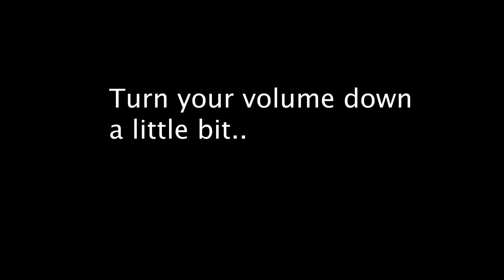Blocky Intentions "OOF"